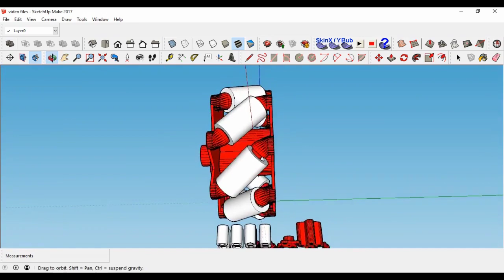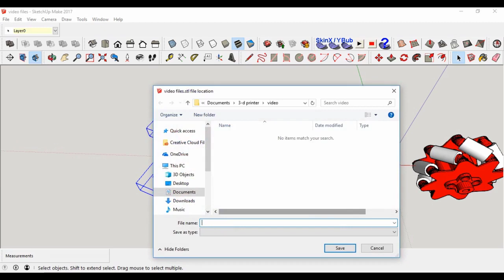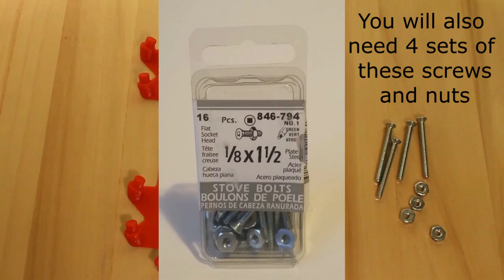3D Printed Mecanum Wheel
3D Printed Mecanum Wheel for small robots.